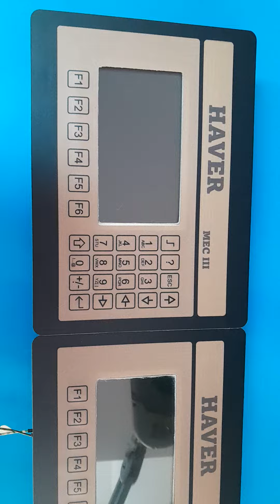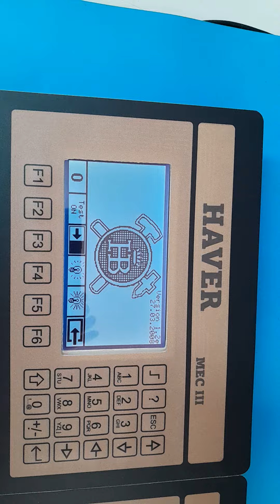CO23120134 MARCA: HAVER TIPO: MEC III